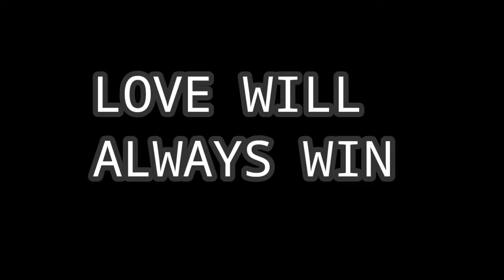HAPPY 6TH ANNIVERSARY TEAM TARAH OFFICIAL / SARAH GARCIA VLOGS BY LOVE WINS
THE PHOTO AND VIDEOS IS NOT MINE

Ms. Ma. Tanchellie Lobete & Ms. Sarah Joy Garcia for the videos

TEAM TARAH OFFICIAL
SARAH GARCIA VLOGS

love wins!